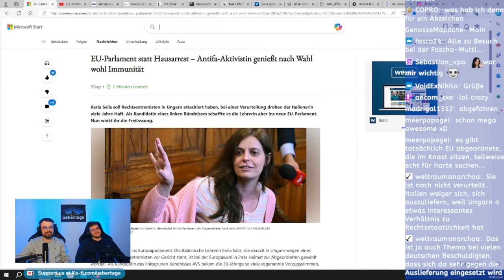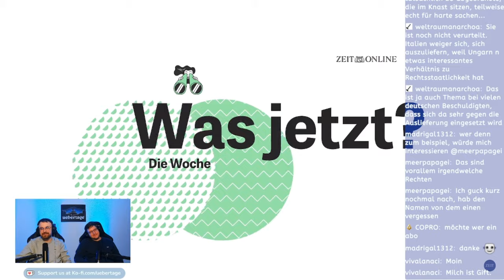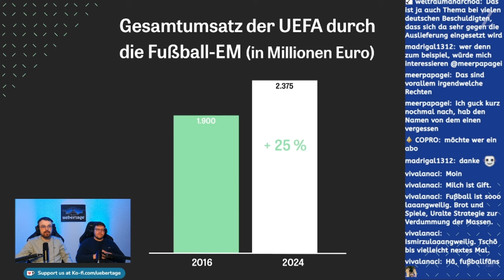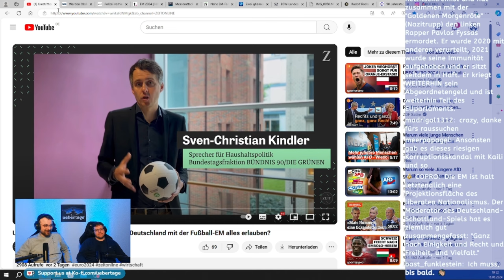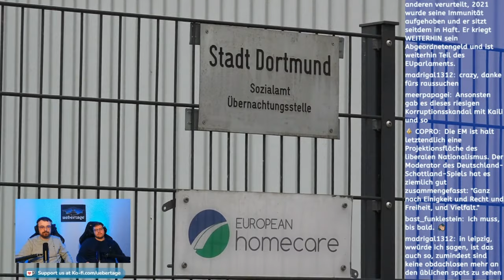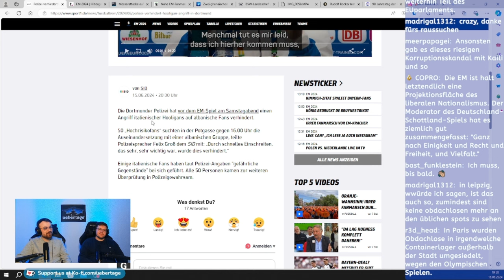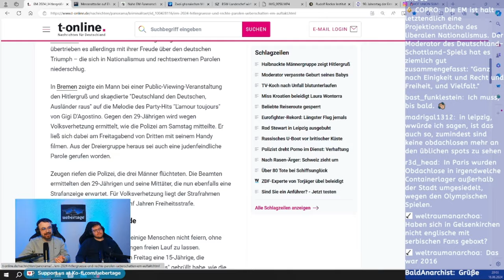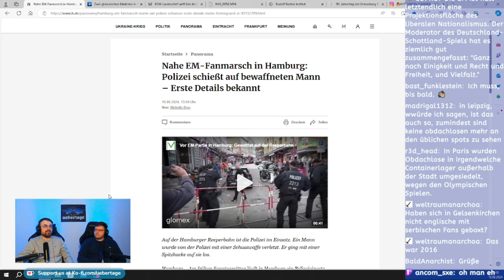Europameisterschaft in Deutschland - unsere Meinung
Was sagen wir zur EM in Deutschland? Welche Ereignisse gab es bisher rund um die EM und wie ordnen wir diese ein?

Spenden & Merch

⁠Unterstützt Übertage!